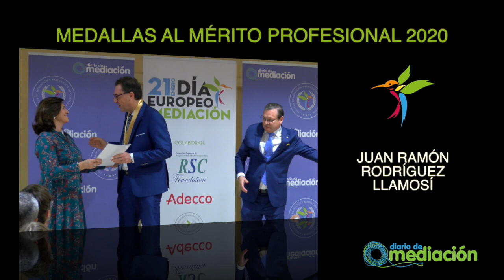Medalla al Mérito Profesional a Juan Ramón Rodríguez Llamosí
Juan Ramón Rodríguez Llamosí, doctor en Ciencias Jurídicas Summa cum laude por la Universidad de Granada, recibe la Medalla al Mérito Profesional que otorga Diario de Mediación y la Escuela Española de Mediación.